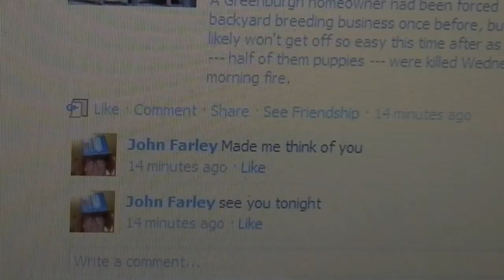Facebook Friends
Maybe don't just accept all friend requests you get ... you don't know these people ... they could be weird.